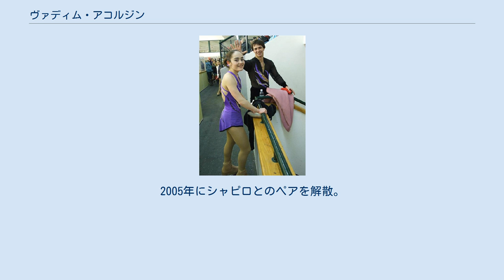ヴァディム・アコルジン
ヴァディム・アコルジン（(ヘブライ語: ודים אקולזין ‎, ロシア語: Вадим Аколзин , 英語: Vadim Akolzin, 1982年10月19日 - ）は、ロシアトヴェリ出身の男性フィギュアスケート選手（ペア、男子シングル）。
パートナーはユリア・シャピロ、ヘイリー・アン・サックス。
 ロシアのトヴェリに生まれ、5歳のころにスケートを始めた。
1999年にイスラエルに拠点を移し、以後イスラエル所属選手として活動を始める。
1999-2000年シーズンからイスラエルで開催されるシニアクラスのスケートイスラエルに出場。
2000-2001年シーズンよりISUジュニアグランプリに参戦したが、のべ4大会に出場し8位が最高位、2001年の世界ジュニア選手権では予選で35位となり、ショートプログラムに進むことができなかった。
 2002年、ロシアからイスラエルに拠点を移したユリア・シャピロと組み、ペアに転向。
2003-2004年シーズンからISUジュニアグランプリに再び参戦。
翌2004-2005年シーズンからはシニアクラスの世界選手権および欧州選手権、ISUグランプリシリーズにも出場したが、表彰台に立つことはなかった。
2005年にシャピロとのペアを解散。
後にヘイリー・アン・サックスとペアを結成し、2008年の世界選手権で17位の成績を修めた。